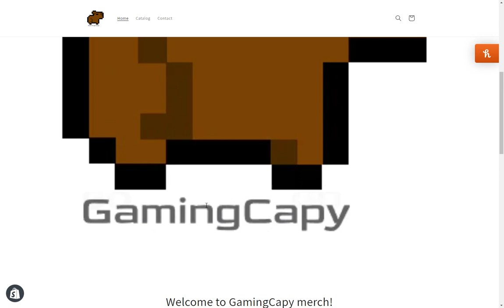Check out my new Shopify shop :)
Comment ideas i should post